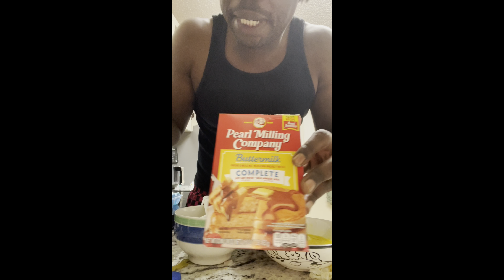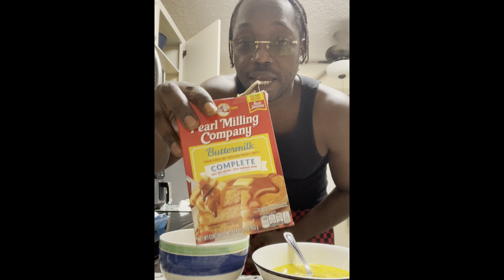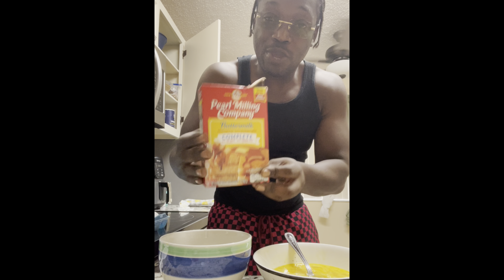Rich Fetti "Rich Rich Fetti" - So Complete Vlog 1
Rich Rich Fetti Brings Us In His Kitchen For A "So Complete" Breakfast From Scratch... Tilapia /Eggs with Cheese/ Pancakes and Mango & Apple Juice...